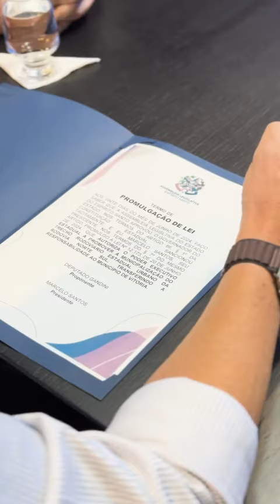Autorizados a municipalização e o início das obras na Norte-Sul